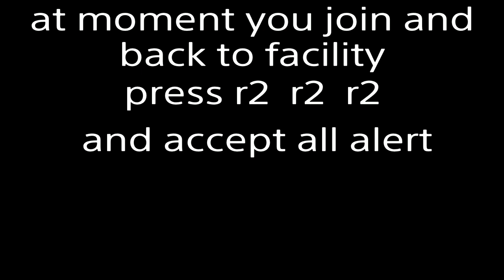GIVE CARS TO YOURSELF// TRANSFERT VEHICULE 2EME PERSO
MODD BEEP GTA5

THANKS TO MARIUS AND MAXSOU